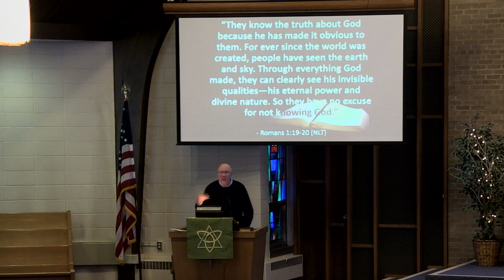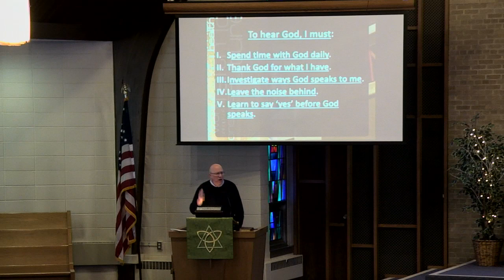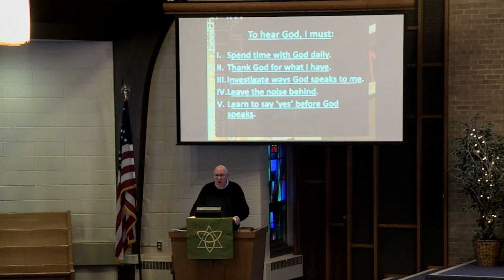"How to Listen to God"